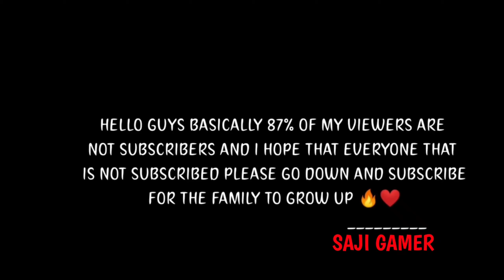AKASH VS ARIF WHO WILL WIN ? 1VS 1 CHALLENGE || WITH SAJI GAMER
1. Garena Free Fire Indonesia Live
 2. Garena Free Fire Brazil Live
 3. Garena Free Fire Brasil Live
 4. Garena Free Fire India Live
 5. Garena Free Fire Singapore Live
 6. Garena Free Fire Thailand Live